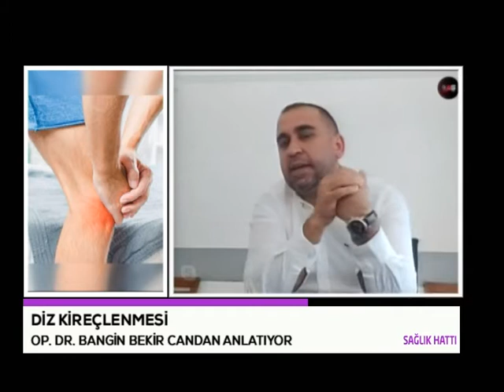Sağlık Hattı - Konuk: Ortopedi Ve Travmatoloji Uzmanı Op. Dr. Bangin Bekir Candan 27.10 .2020